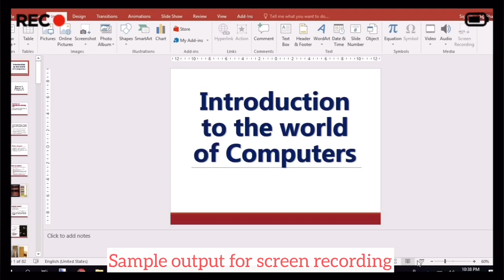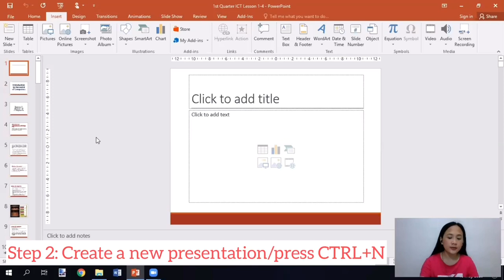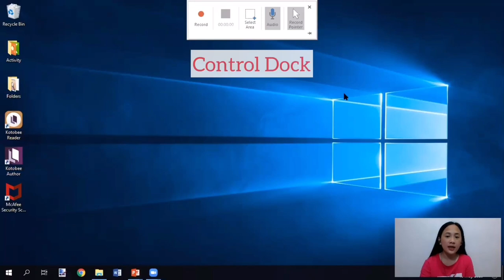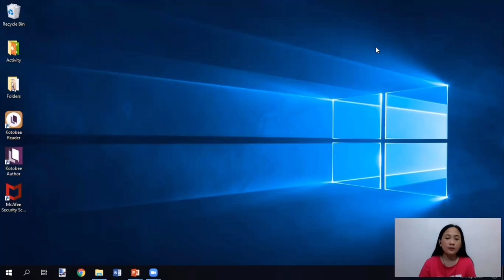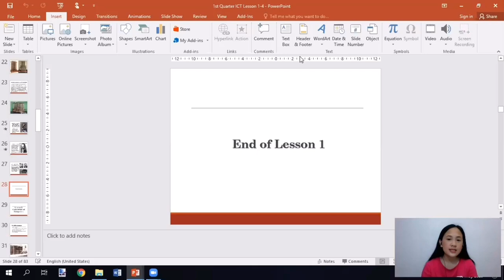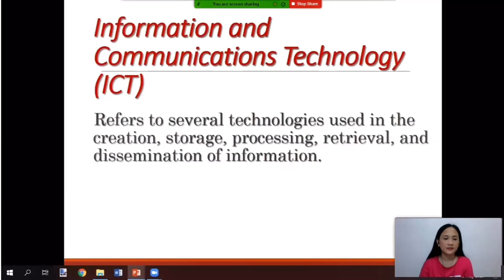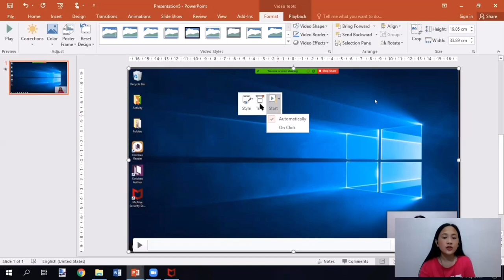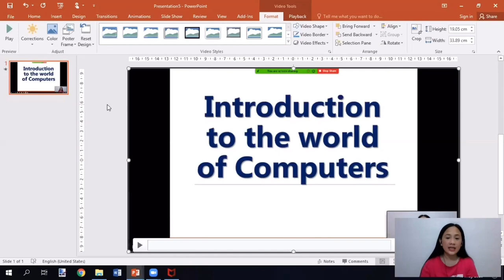How to Record your computer screen using MS PowerPoint on your laptop/desktop!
Gusto mo bang mag screen record ng lessons mo with narration? FREE and OFFLINE application ba ang hanap mo? Pwede bang gawing Video Format / MP4 ang mga Slides mo? Gamit ang MS PowerPoint ay maaari nating magawa ang lahat ng mga ito sa ating mga Laptop / Desktop PC.

Features:
- Screen Recorder
- Voice - over Narration
- Convertible to Video Format
- Slides + Narration = Video or MP4 Format
- FREE and OFFLINE